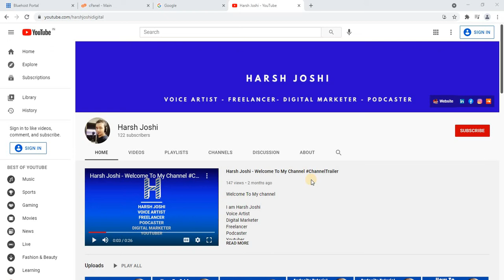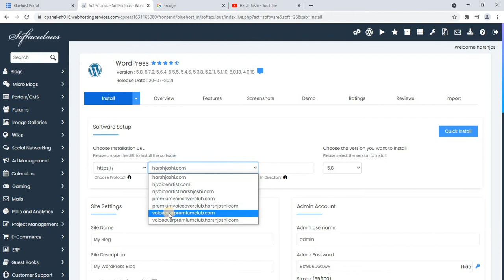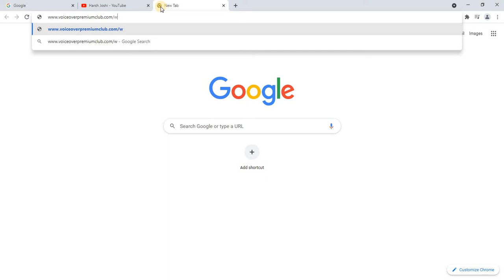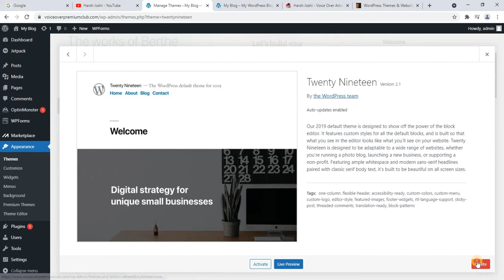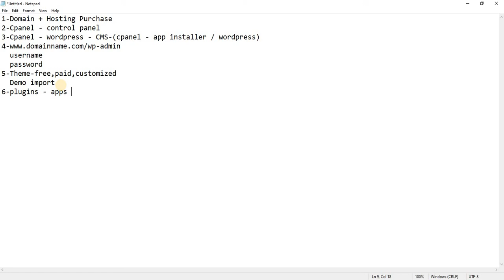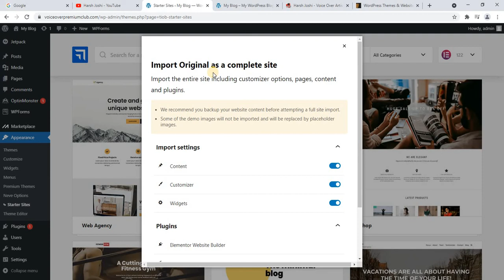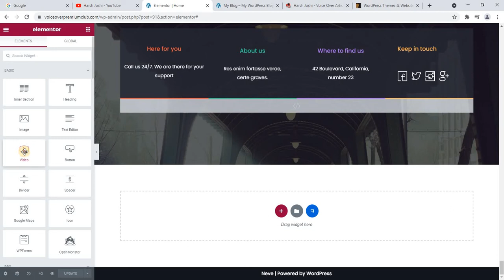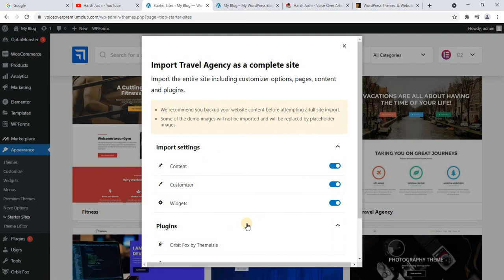How To Build A WordPress Website In Less Than 20 Minutes | Wordpress Par Website Kaise Banaye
Hello friends,
In this video, you will learn how to build a WordPress website step by step in less than 20 minutes

Starting from installing WordPress on Cpanel to building a professional website using WordPress